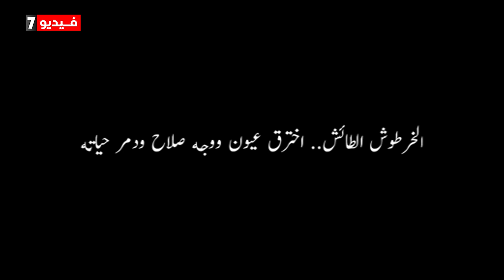الخرطوش الطائش.. اخترق عيون ووجه صلاح ودمر حياته